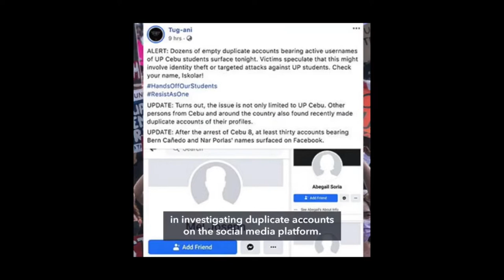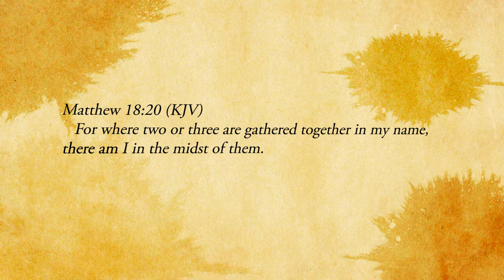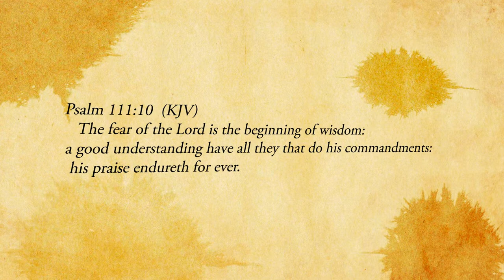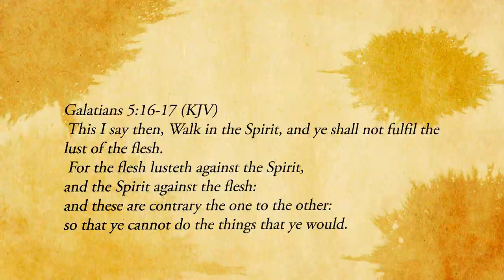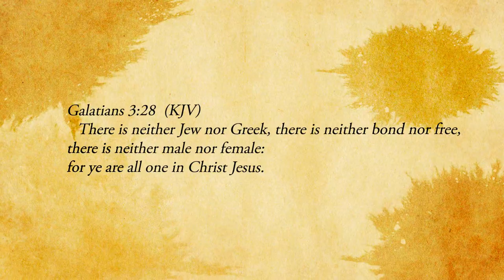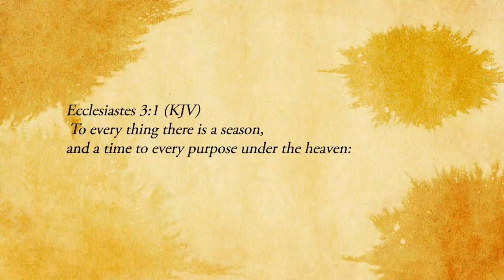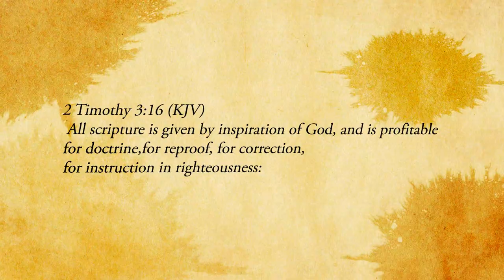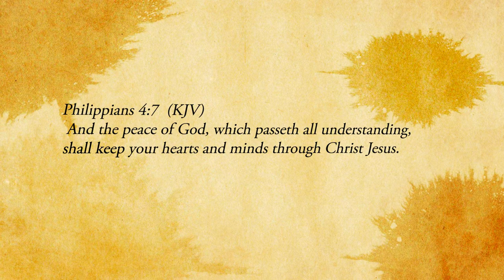SIGNS OF THE TIMES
Facing today's challenges– with the scripture as reference. As a disciple of Christ, how do we respond to the trends that we face? What is considered true and what is considered false? Indeed, what is truth (John 18:38)

     In the light of things that are transpiring, let us turn back to scripture for absolute and immaculate guidance. We may often see the word only used in homiletics, but could it also be a relevant guide in the end times?